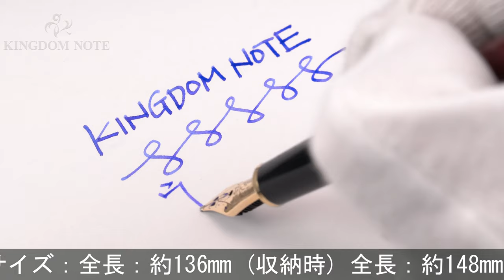MONTBLANC モンブラン 万年筆 マイスターシュテュック #144 ボルドー 14K全金/B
ペンポイント多少摩耗、外観多少スレ･小キズ、くすみ等見られますが、概ね程度良好なコンディションです。1980-90年代。惜しまれながら生産終了となった、今尚高い人気を誇るボルドー軸です。

本体材質：樹脂
ペン先材質：14金
字幅：B(太字)
機構：カートリッジ、コンバーター両用式
全長：約148mm (筆記時)
胴軸径：約10mm
キャップ径：約12mm (クリップ除く)
最大径：約16mm (クリップ含む)
重さ：約15g
付属品：なし